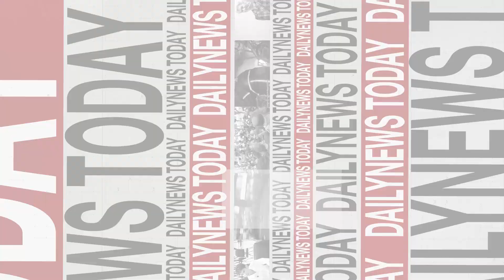ตั้งศูนย์แก้หนี้ทั่วประเทศลงทะเบียน1 ธ.ค. | DAILYNEWSTODAY เดลินิวส์ 28/11/66